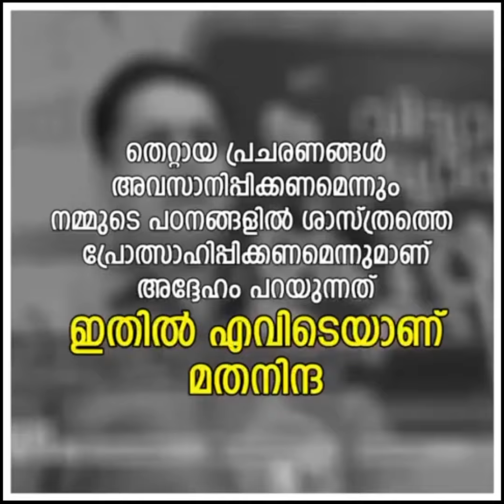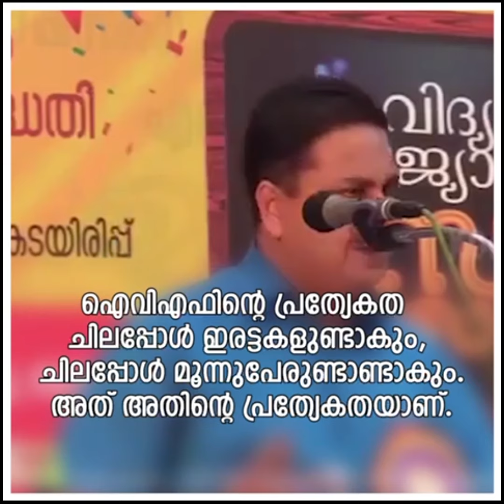എ എൻ ഷംസീർ യഥാർത്ഥത്തിൽ പറഞ്ഞത് | AN Shamseer | Speech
"ശാസ്ത്രത്തിന്റെ കാലത്ത് മിത്തുകളെ പ്രോത്സാഹിപ്പിക്കുന്നു, ഇവിടെ ശാസ്ത്രത്തെ പ്രോത്സാഹിപ്പിക്കാൻ സാധിക്കണം", എ എൻ ഷംസീർ യഥാർത്ഥത്തിൽ പറഞ്ഞത്
AN Shamseer's real speech